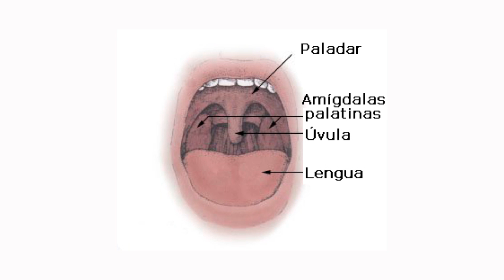Cómo IMPOSTAR LA VOZ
Hola mis Oradores Estrellas! Esta semana vengo con un tema de Oratoria. Te enseñaré qué es Impostar la Voz y cómo lograrlo. Espero les sea útil!!!

Cámara y Diseño Gráfico: Argenis López @lopezargenis
Edición: Isabel Perozo